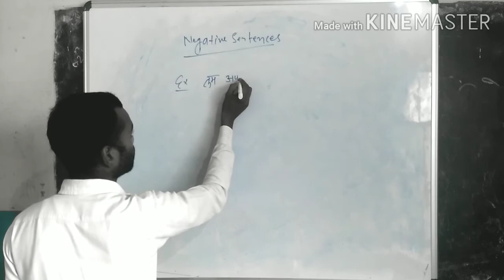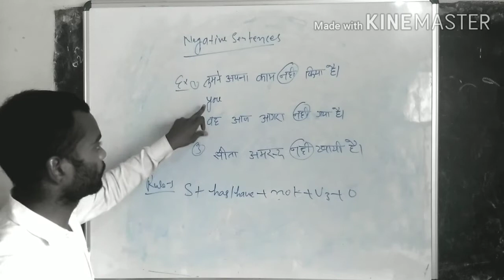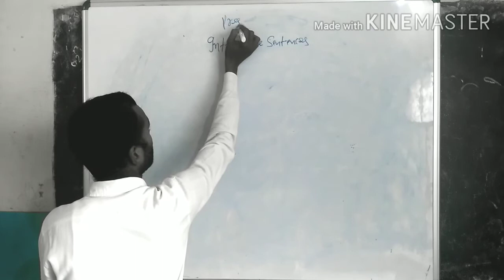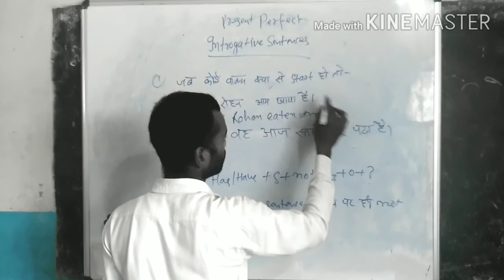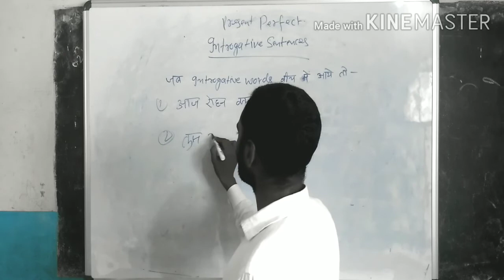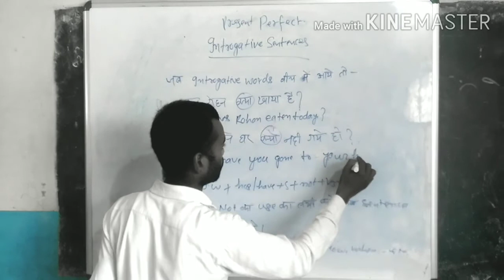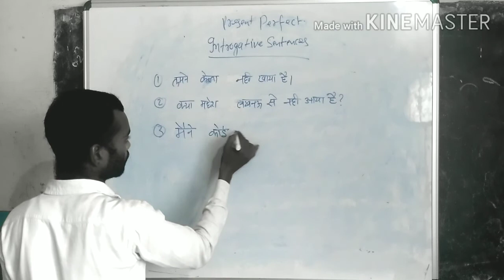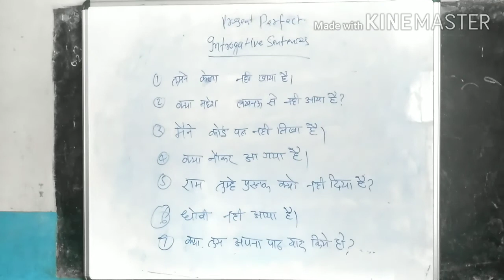Present Perfect Tense Part 2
Know about English Grammar
Present Perfect Negative Introgative